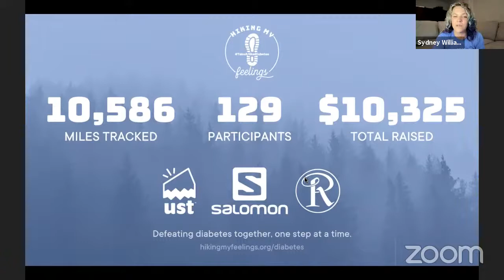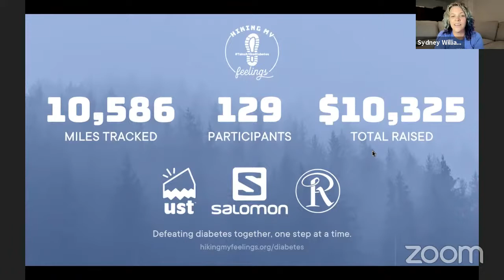Virtual Campfire #48: Dan Sheehan from Cali Roots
Dan Sheehan - California Roots Music & Arts Festival
Dan Sheehan is the Co-Owner and Producer of the largest reggae festival in the US, California Roots Music & Arts Festival and the promoter and operational partner for music venues and outdoor festivals throughout North America. Sheehan has been in the music industry since 1999, starting as a radio DJ while he lived in Guam.  After leaving Guam, Hawaii-raised Sheehan migrated to Northern California and established his own production company, Good Vibez Entertainment in 2002.  Starting with island reggae bands he knew from growing up on Oahu, Sheehan began booking west coast tours and his own club shows in various cities in Northern California. Dan was the first booker to bring soon to be massive bands like SOJA and Rebelution to Hawaii. Good Vibez Entertainment grew rapidly to include producing tours that spanned the entire west coast and four of the Hawaiian Islands as well as mid-range music festivals, but Sheehan had always desired sinking his teeth into a larger, more complex, festival project.

When the California Roots Festival came along, Sheehan was ready to jump in with connections, production experience and dedicated staff.  Sheehan came on board with Cali Roots in year three and was instrumental in laying the groundwork and building relationships with agents and management—enabling the festival to secure the top names in the scene.  With Sheehan at the helm, Cali Roots rapidly grew from a backyard party to the largest reggae festival in the country.

Over the past three years, Sheehan has branched out from Cali Roots as new opportunities have presented themselves.  As the Promoter of the Avila Beach Resort summer series, he has brought sold out events to Avila, CA for the last six  summers.  He has grown the success of the SOMO Event Center in Rohnert Park, CA as he developed annual summer and fall events at this stunning outdoor venue.  Sheehan is also partner/owner of the iconic Fremont Theater in San Luis Obispo where he has built a new following of locals and out-of-town concert goers by securing the Fremont as a renowned tour stop for bands of all genres.

In 2020, as the music industry shut down, Sheehan paused to take inventory, then guided his team to downscale operations.  Within months of the shutdown, Sheehan had nurtured the Cali Roots Festival’s brand into a stand-alone merch company that has grown ten-fold in six months, ensuring that the festival will have legs to stand on when the industry opens back up.

During off time, Dan enjoys going to the local Monterey beaches with his daughter and wife, hanging out with his Doodle Leo and cooking amazing from-scratch meals for his family and friends.  He loves that his work allows him time to travel regularly and support local nonprofits that are near and dear to his heart.